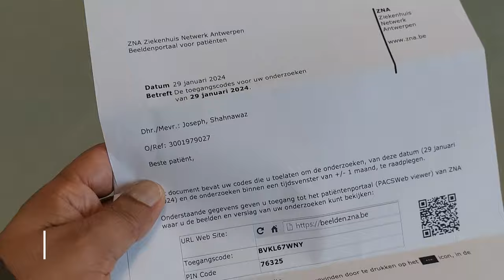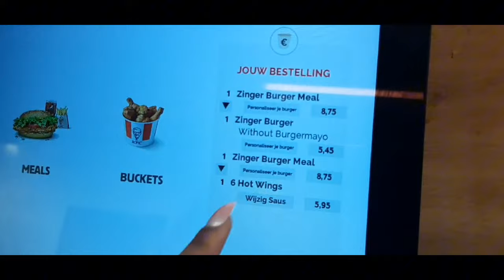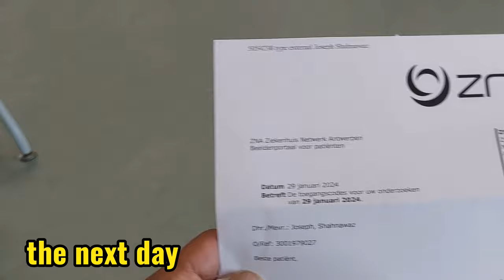Yummy KFC vs Daal Chawal in Belgium 😋😋⁉️ | Which One Is Tastier For Us | Shahnawaz Shares Life